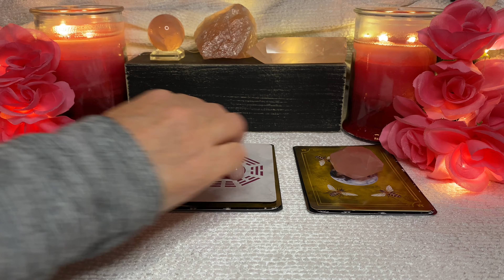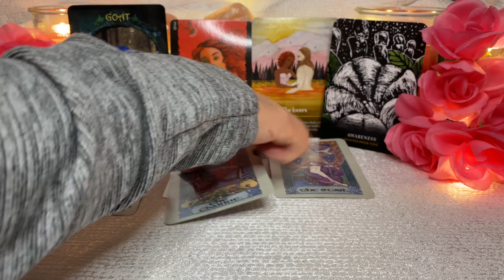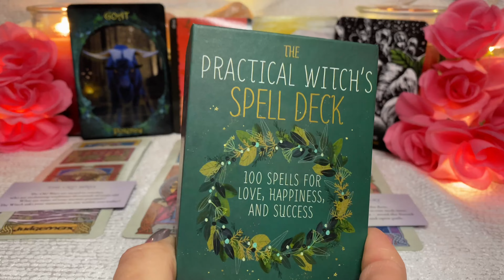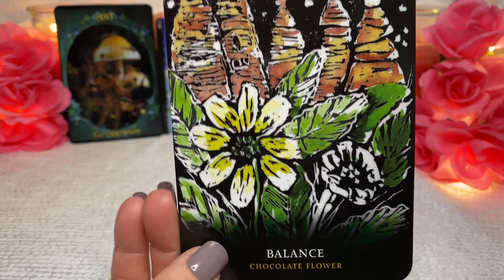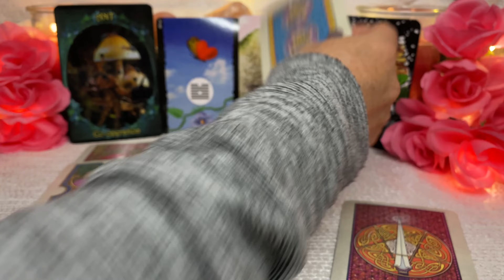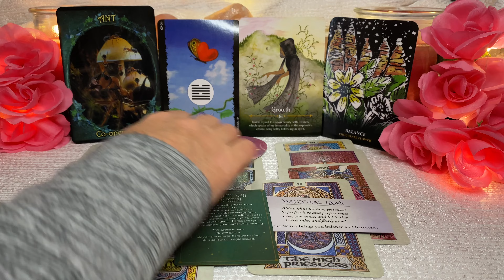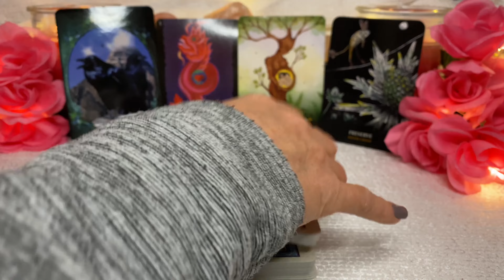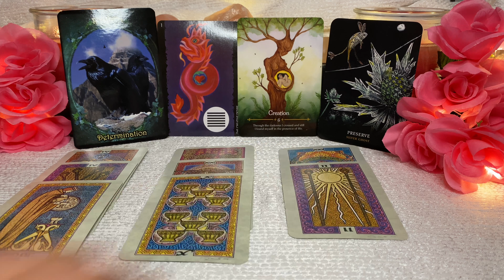Full Moon in Libra ~ Pick-A-Card Tarot Reading~ Balancing Relationships